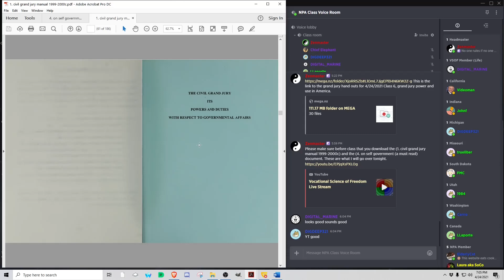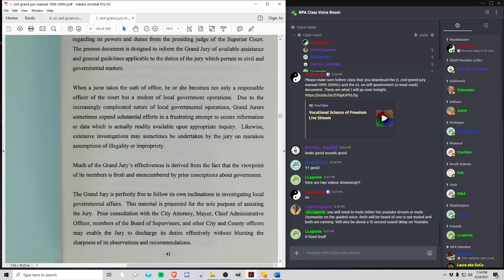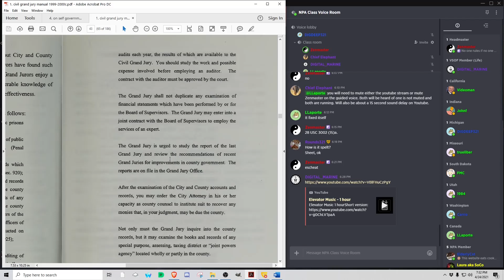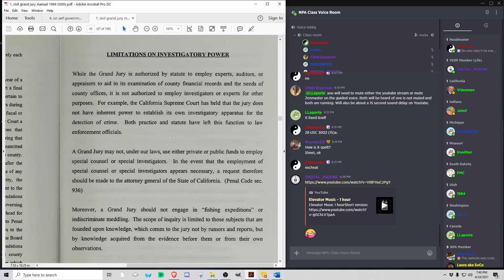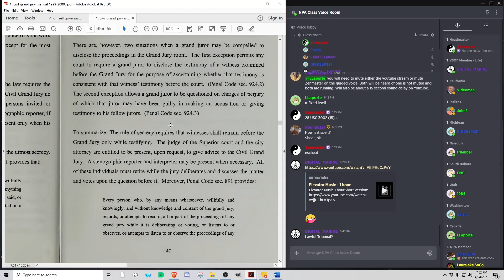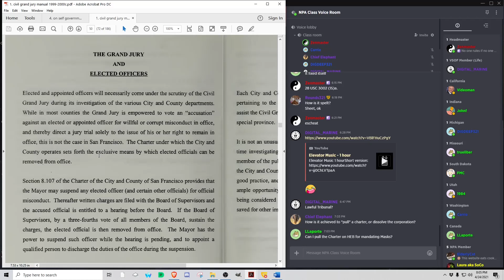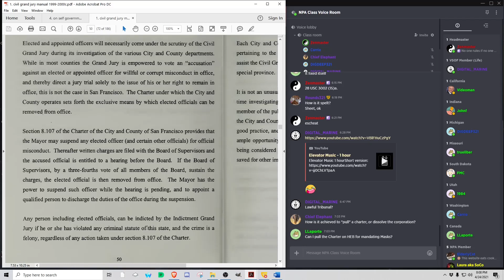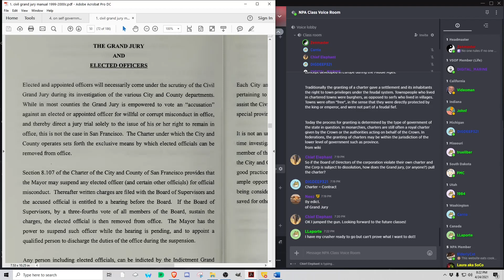🔵Grand Jury Manual 6. (Civil vs. Common law) Grand Juries Power and use in America VSOF Master Class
🦅 There is no such thing as a "sovereign citizen". “Our government is founded upon compact. Sovereignty was, and is, in the people.” Glass v. Sloop Betsey, Supreme Court, 1794. The sovereignty of the several states in the American Union resides in the people of those states, NOT in the governments that are created by the sovereign People NOR in the agencies that those governments may create. These are the fundamental principles that are the bedrock of our American republics and the following passages, writings and case law holdings given in this civics and sovereignty class will prove, to anyone, these facts to be true.
🔵Do you know that you can form a Grand Jury any time you want as one of the sovereign people of America? Do you know the supreme court cases that prove we the people have this power? Do you know where Grand Juries were first Established? The answers to these questions along with how to form a Grand Jury are taught to you in these class.

📜To download the documents for this class and all of the information and handouts that go with this class, Go To the VSOF on Odysee or Rumble and click on the same class.  Or, find the Mega link in the comment section below to download the handouts.

✅ Please Like this video and subscribe to the Vocational Science of Freedom for class updates, new posted classes, a wealth of free knowledge about your natural and common law rights, how you can exercise those rights, and the true history of America that they can't teach you in the Prussian/Communist education system.

🦅💲  If you find value in the VSOF classes, please help support the VSOF and give a donation to the VSOF PayPal at:  VSOF/donation

✅ Get ALL of your questions answered instantly by joining our online community. The VSOF is on Revolt. If on YouTube the link to our online community server is located to the right of the VSOF icon on the main YouTube Page in the "links" section. There you will find hundreds of sovereign minded men, who are members of the Vocational Science of Freedom, ready to help you with whatever you need.

✅This is the Mega Link where you can download all of the handbills (instruction books) that fully explain the VSOF Status Doc process for being a State Citizen/American Citizen and freeing yourself from the United States federal corporation.

💽 If you would like to purchase the entire VSOF hard drive (over 800 gigs of knowledge collected over 25 years) or any other service we provide you can download the VSOF price sheet from here

🔵🔴🟠🟢VSOF civics and Sovereignty classes are held on alternate Wed and Sat nights at 7:00pm Central standard time, for one hour.

🔵It is for the good of all Americans that we all live in a constitutional republic and continue to grow and perpetuate this great experiment in Self-Government.

It is the right and duty of all Americans to assemble and to discuss all matters regarding our rights, as we see fit, in our own republic. This fundamental right is protected by the first article of the bill of rights.

🟠 "The Natural Liberty of man is to be free from any superior power on earth, and not to be under the authority of man, but only to have the Law of Nature for his rule." John Locke